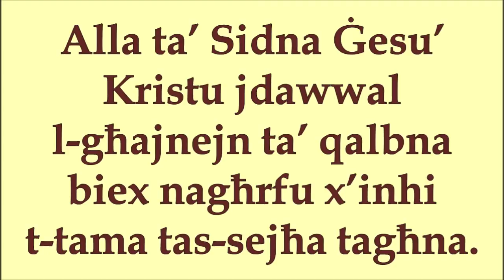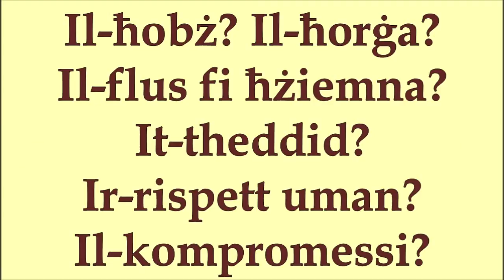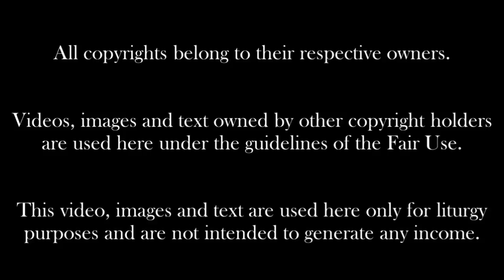Il-15 -il Ħadd Ta' Matul is-Sena. Sena B.